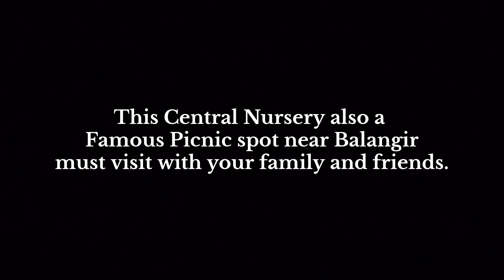Central Nursery Balangir/At Kadlimunda, Near Balangir Titlagarh road, Balangir/Xplore Balangir Vlogs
CENTRAL NURSERY, KADLIMUNDA BALANGIR
NEAR BALANGIR TITLAGARH ROAD.
Central Nursery Balangir
Nursery Balangir vlogs
Central Nursery Balangir Kadlimunda
Nursery Balangir Titlagarh road
Nursery Balangir picnic spot
Nursery vlogs
Balangir vlogs
Sambalpuri vlogs
Xplore Balangir vlogs
Explore Balangir vlogs
Sambalpuri vlogs latest
Trending videos
Viral videos
Balangir news
Latest Sambalpuri vlogs
Latest Sambalpuri songs
Balangir vlogs new
xplorebalangir
Explore Balangir vlogs
Xplore Balangir new video
Balangir today news
Balangir Rajendra College
Rajendra University Balangir
Rajendra University vlogs
Trending vlogs
Trending on YouTube
New Sambalpuri Vlogs
Balangir explorer
Viral videos
Viral Balangir vlogs
Viral Balangir videos
Nursery Balangir vlogs
Nursery at Balangir
Nursery Xplore Balangir
Xplore Balangir latest vlog
Explore Balangir channel Balangir